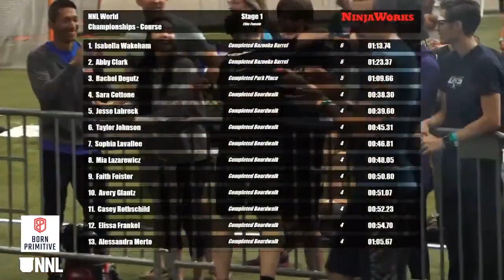Noah Meunier Stage 1 | 2021 NNL World Championship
Noah Meunier defeated the entire course in the Teens division last season, and he keeps up the momentum with a Stage 1 clear in Elites.